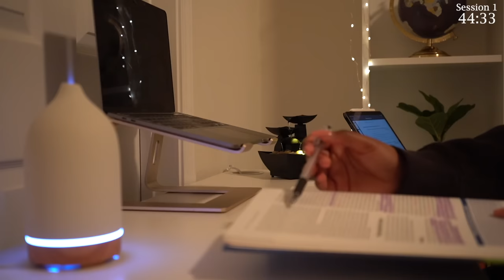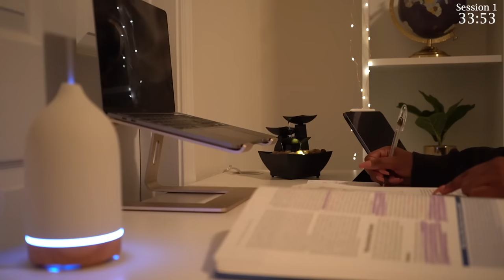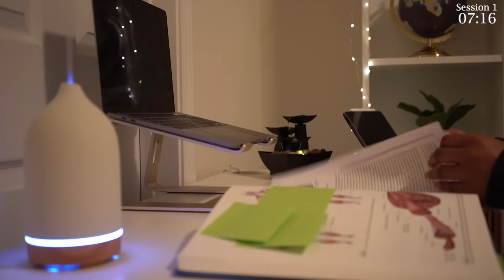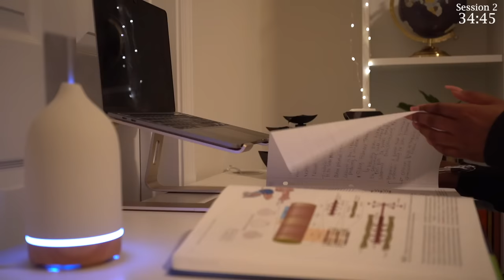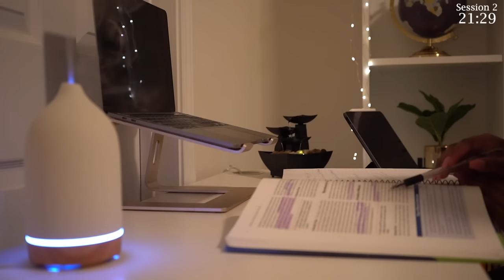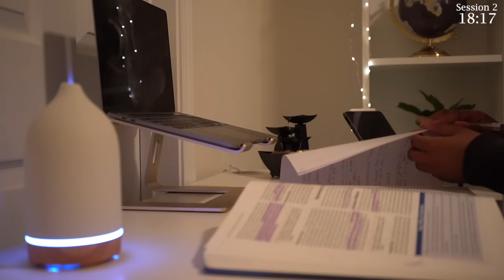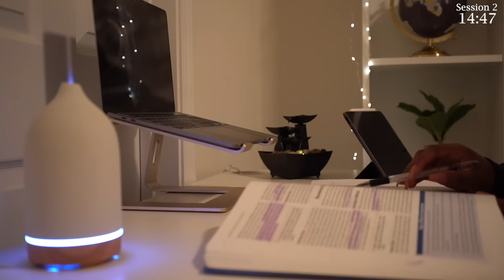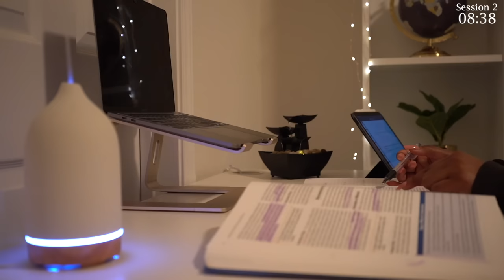2-Hour Study With Me | Lofi + Rain 🌧 Pomodoro 50/10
I hope you enjoy this 2 hour study with me.
Pomodoro 50/10 - Lofi + Rain 🌧
I study and research daily.

🎥 Tech
Camera: Sony a7iii
Lens: 35mm f1.8
External Hard Drive (4TB)
SD card

🕯Desk Things
Desk Chair
Laptop Stand
Water Bottle